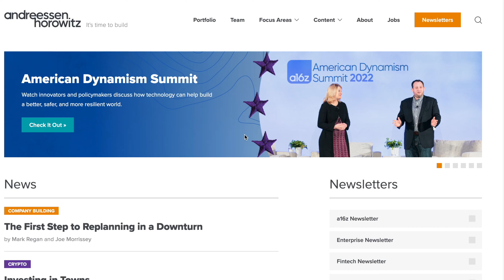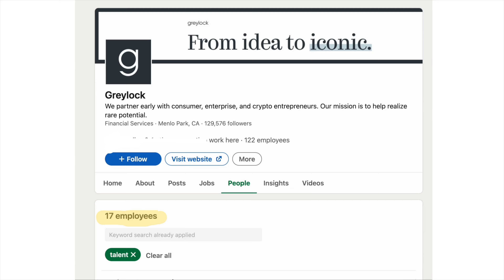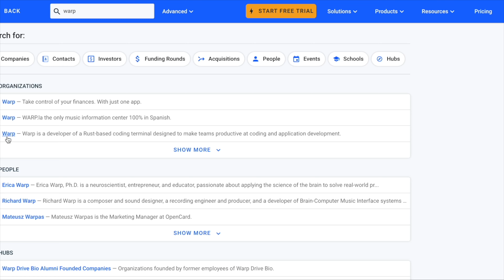The secret to finding a job at a high growth startup.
If you want to get a job at a high growth startup, today I give my tips on how to work smarter to generate more interest in your profile. We talk about how to find talent recruiters at VC firms for their portfolio companies, how to send the first email, and what to expect in your first call with these recruiters if they're interested.

Everything I use to create my videos:
Portable SSD disk
SD Card

0:00 - Intro
0:43 - risk tolerance
3:50 - networking
6:22 - vetting